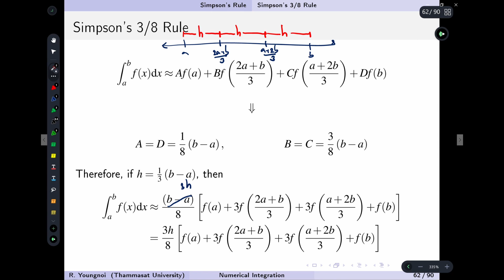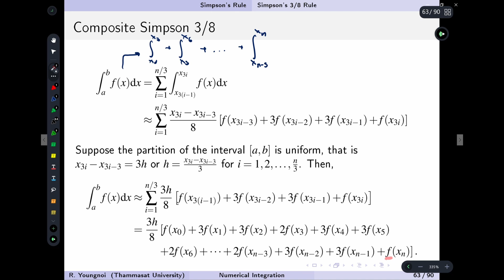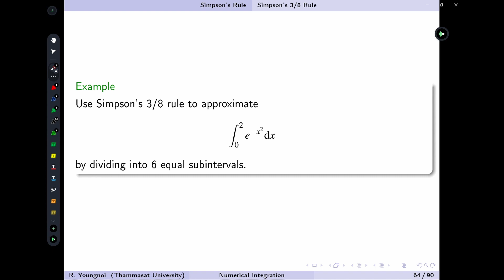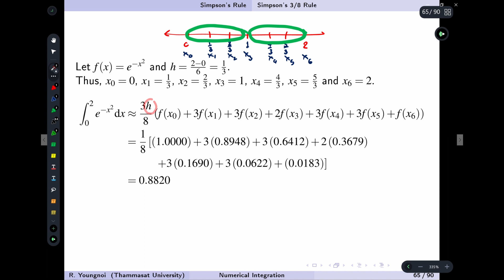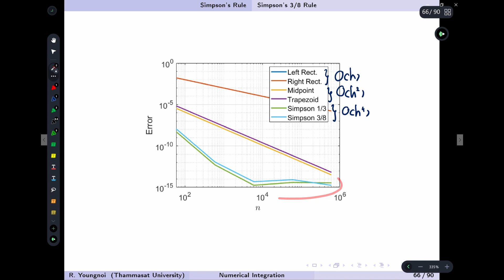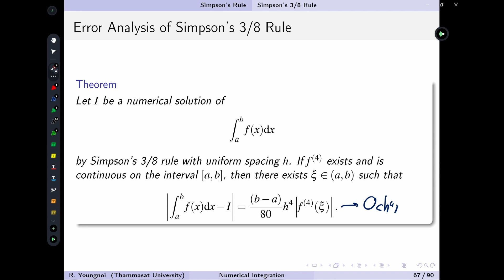Numerical Integration: 12 Simpson's Three Eighth Rule